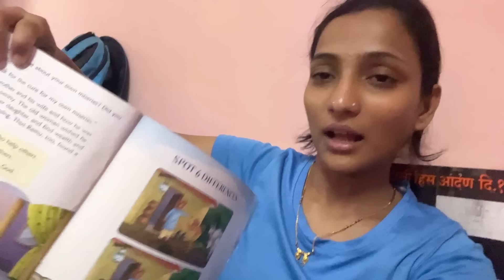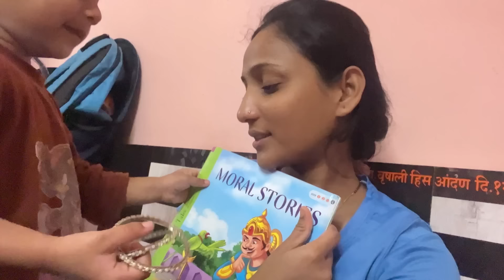D-मार्ट मधे काय काय घेतलं🛍️ पौर्णिमाच्या दिवशी परडी आली घरी🌸🙏🏻 वांग्याची स्पेशल भाजी 😋